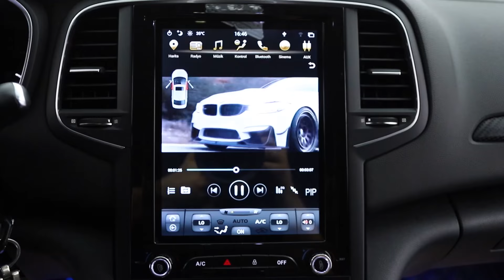Megane 4 - Vip Joy Paket Değişim,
Megane 4 MODİFİYE, Kısa FİLM